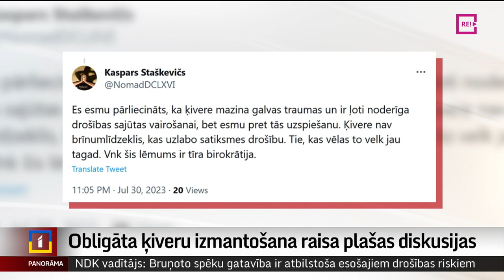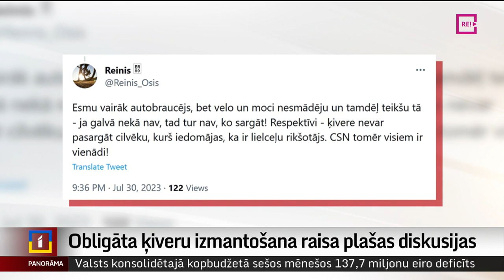Obligāta ķiveru izmantošana raisa plašas diskusijas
Satiksmes ministrijas ideja par iespējamu obligātu  ķiveru lietošanu visiem velosipēdu un elektroskrejriteņu braucējiem, izsaukusi sociālajos tīklos plašas diskusijas.
Vairāk stāsta Aleksandra Straume.